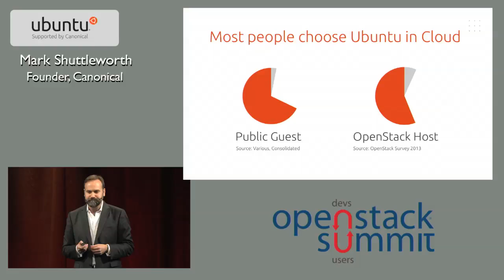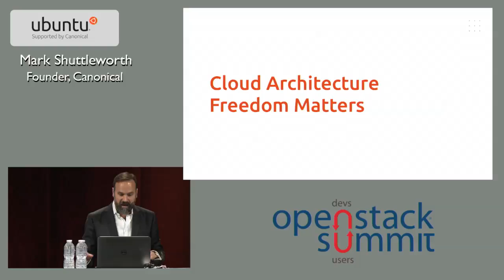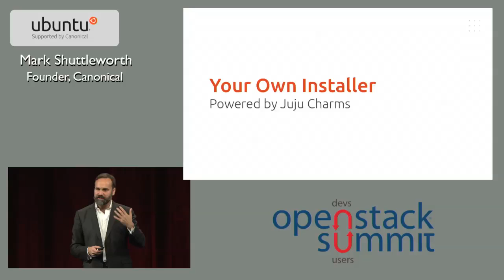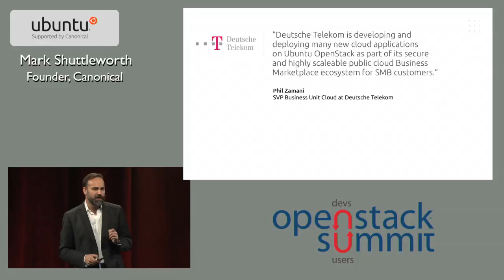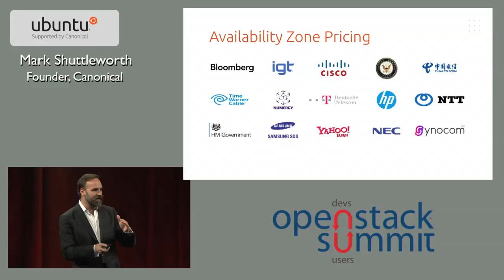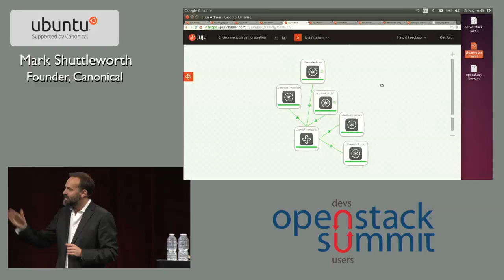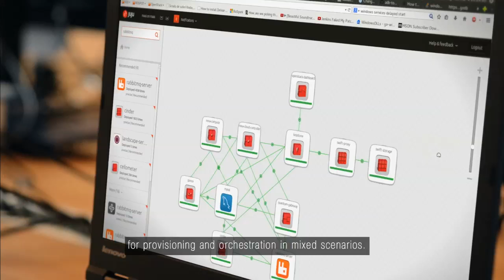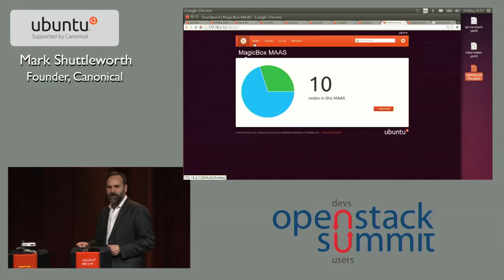Atlanta 2014 Keynotes: Canonical Keynote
The Canonical keynote featuring Founder, Mark Shuttleworth.